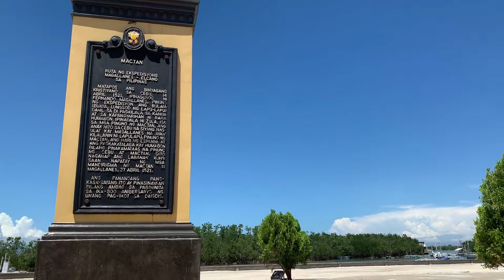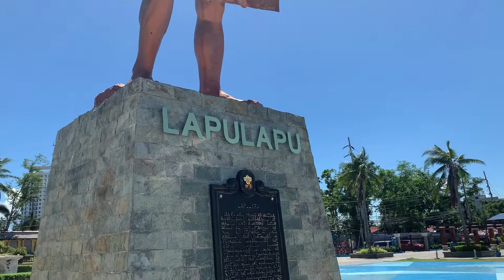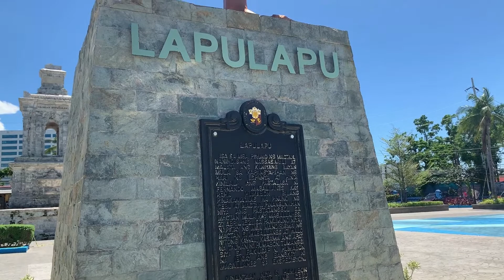Lapu-Lapu - Chieftain Of Mactan, Philippines | Walking Tour | Relaxing | Cultural Heritage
Lapu-Lapu was the chieftain and ruler of Mactan in the Visayas region of the Philippines. He is considered to be the first Filipino hero to have successfully resisted foreign rule. Under his leadership, Mactan warriors defeated the army of the Portuguese voyager Ferdinand Magellan, who was sent on an expedition by the Spanish king. Lapu-Lapu became widely known and revered following the Battle of Mactan, wherein he bravely fought against the voyager and killed him. This triumph postponed the Spanish occupation of the Philippines by nearly 40 years. Lapu-Lapu also rebelled against Rajah Humabon, the king of Cebu, who wanted to welcome foreign rule. Apart from this, very little is known about the Filipino chieftain’s life, and the only documented records were written by Antonio Pigafetta, who was Magellan's diarist.

According to folklore, Lapu-Lapu never died and was turned into stone and has since then been guarding the seas of Mactan.